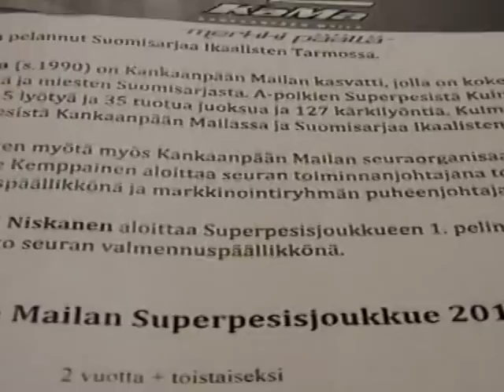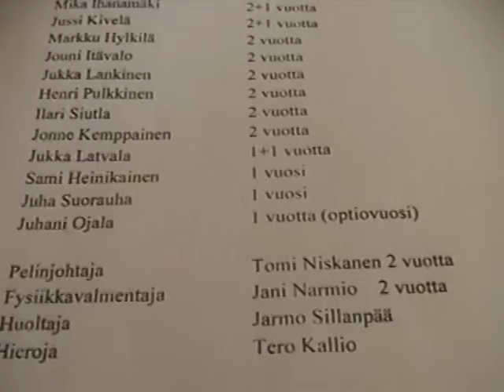Kankaanpään Mailan lehdistötilaisuuden antia 24.9.2011 - Osa 1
Kankaanpään Maila julkisti uusia pelaaja- sekä työsopimuksia Kankaanpään Kuntoutuskeskuksella 24. syyskuuta 2011.

Tässä osa 1/3 lehdistötilaisuuden annista.

Videot ovat tuottaneet Erkki Autio & Pekka Söderlund.